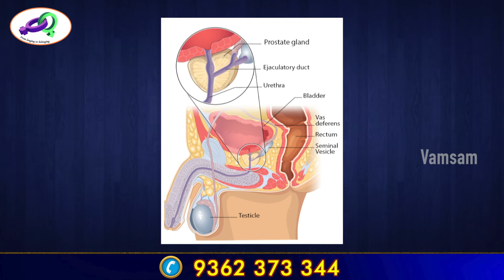What is "Retrograde Ejaculation" & How is it treated ? விந்து வெளியேறுவதில் உள்ள பிரச்சனைகள் ?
Welcome To Vamsam Fertility Centre Official YouTube Channel
Vamsam Fertility Research Centre was founded in 2007 by Dr.Paramasivam and Dr.Silambuchelvi whose vision of providing high quality, comprehensive, infertility treatment delivered with compassion and personalized care is the cornerstone of our fertility center.

Infertility can be stressful time for couples and many studies reflect the negative impact this can have on success. VFRC is dedicated to making your journey an easier one. Our philosophy is to provide the highest standard of individualized medical care combined with a stress-free approach. This is reflected in our highest success rates with our couples achieving their dream of having a baby. We at Vamsam Fertility Research Centre will not only help you become pregnant, but also help you carry out your baby full term. This holistic approach is one of the many factors that set us apart from other centers.